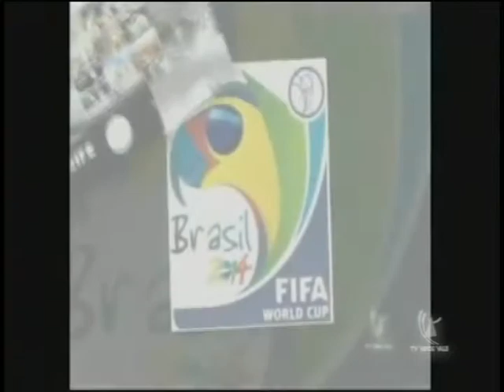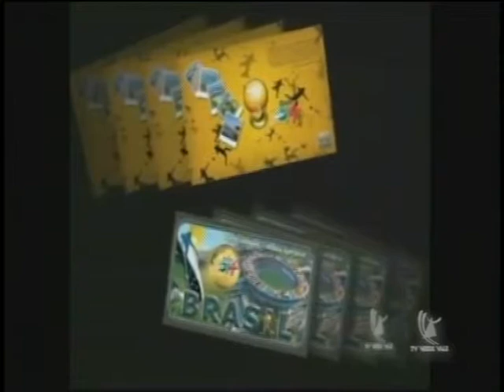Entrevista com Mareleide Duarte - Josilson Lobo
Vídeo editado por minha filha Hana Barros, com imagens do programa A tarde é Nossa, com Marleide Duarte na TV Verde Vale, sempre me recebe de portas abertas ao chegar pelo nosso Cariri. Desde já convido a todos e a todas a conhecerem e compartilharem, canções que gravei e que representam toda minha paixão, carinho, amor, gratidão, saudade e todas coisas que carrego para sempre da minha terra natal e sempre na certeza que voltarei um dia definitivamente! Com grande carinho a todos que aqui nos prestigiarem! Josilson Lobo.